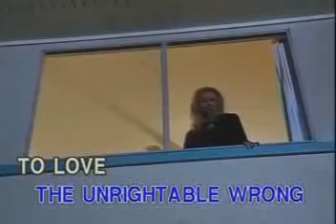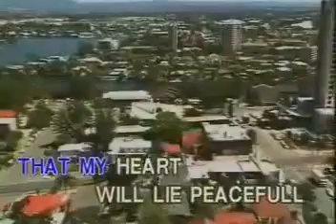06. Impossible Dream - Matt Monro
VCD Title: Timeless Classics: Matt Monro

Record Label: Aquarius Records and Tapes